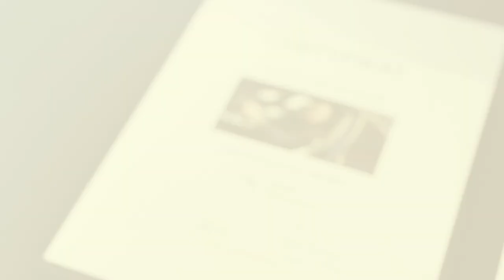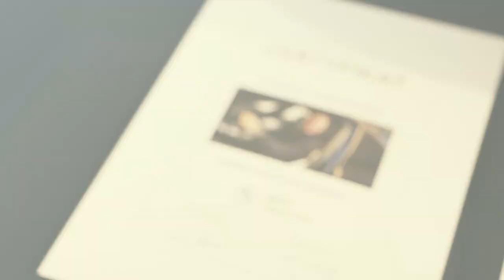BMW M8 Coupé & Tomasz Magdziarz Ambasador BMW Olszowiec.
BMW M8 Competition Coupé wyznacza nowe standardy w segmencie luksusowych samochodów sportowych i daje wyraz najwyższym sportowym osiągom pojazdu.

Nasz Ambasador Tomasz Magdziarz wyjechał z salonu BMW Olszowiec LUXURY wyjątkowym BMW M8 Competition Coupé.
Cieszymy się i jesteśmy dumni z sukcesu FABRYKI FUTBOLU, która zajmuje 7 miejsce w rankingu „AGENCIES WITH THE MOST PLAYERS - EURO 2020”!!